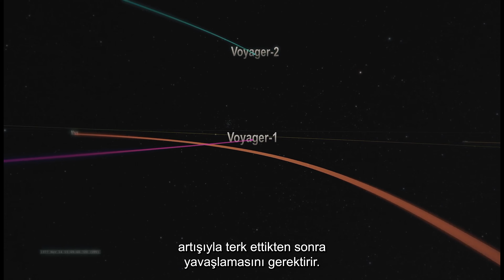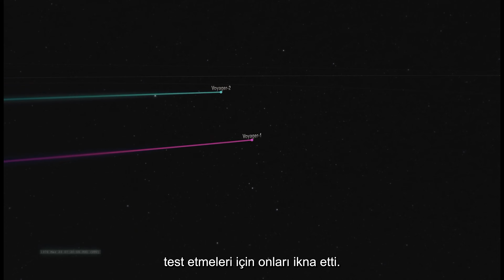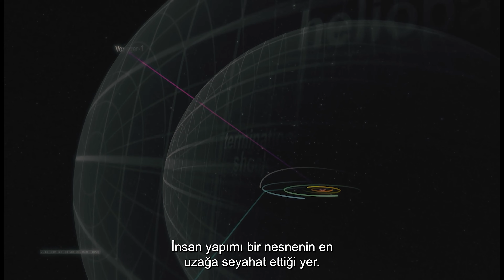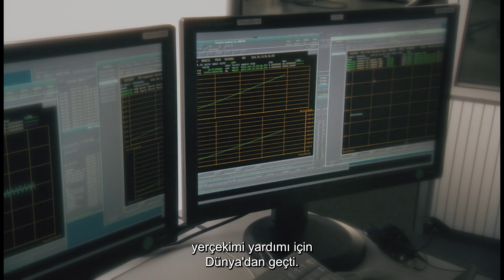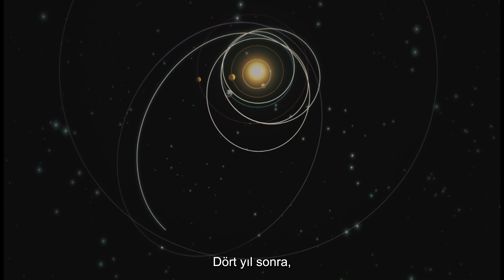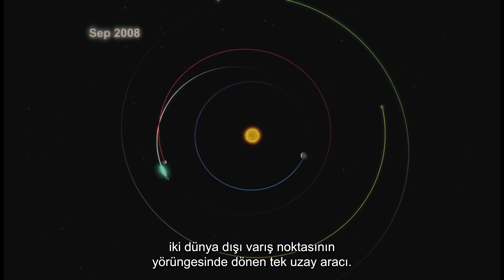The Spacecraft That Travels Through Interstellar Space! | 4K Documentary | Space: The New Frontier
The two Voyager probes are currently traveling through interstellar space. WHERE IS VOYAGER NOW?